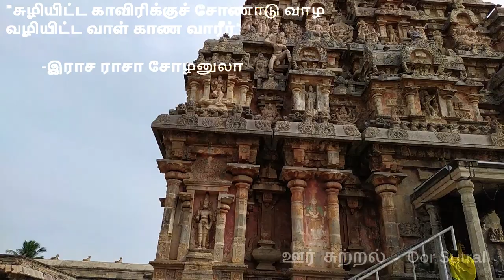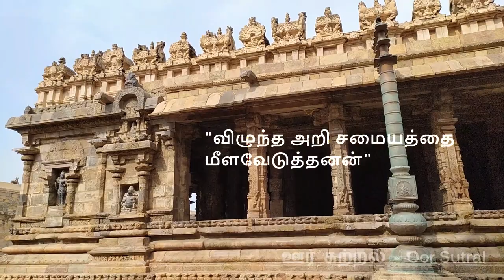Darasuram Airavatesvara Temple history in tamil / தாராசுரம் கோவில் / Hubli / Kumbakonam temples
Location: Darasuram Temple/Coordinates
10.9485° N, 79.3575° E

Kumbakonam is the town with numerous temple in all its direction. Kumbakonam is the temple city of Tamilnadu. The Airavatesvarar temple is one among a cluster of eighteen medieval era large Hindu temples in the Kumbakonam area, Thanjavur District. The temple is dedicated to Shiva. It also reverentially displays Vaishnavism and Shaktism traditions of Hinduism, along with the legends associated with Nayanmars – the Bhakti movement saints of Shaivism.

Darasuram airavatesvara Temple is a Hindu temple of Dravidian architecture located near Kumbakonam in the South Indian state of Tamil Nadu. This temple, built by Rajaraja Chola II in the 12th century CE is a UNESCO World Heritage Site, along with the Brihadeeswara Temple at Thanjavur, the Gangaikondacholisvaram Temple at Gangaikonda Cholapuram that are referred to as the Great Living Chola Temples.

The main mantapa is called Raja Gambira as the elephant draws the chariot. The wheels were put back by the ASI at a later date. The ceiling has a beautiful carving of Shiva and Parvathi inside an open lotus. All the dancing poses of Bharatanatyam are carved in the stone. They are referred to as the Sodasa Upasaras. There is a carving showing the village womenfolk helping in the delivery of another female, who has both her hands on the shoulders of the two ladies, who are pressing their hands and the abdomen of the lady to help her deliver. 'These are very skillful and artistic works of superb style. This may give a glimpse into the social conditions of the past. The stone image of Ravana carrying Kailas is a fine specimen of workmanship. One finds sculptures of Buddha, Bhikshatana, Saraswathi without her Veena, and a sculpture of Ardhanarishvara, Brahma and Surya.

It was during this time that Shaivism took a very drastic step and lord Sarabheshwara would seem to have come into existence. Many reasons have been cited for this incarnation of Lord Shiva. Sarabha has the face of a lion and the body of a bird and has placed on his lap the mighty Lord Narasimha. A mantapa has been specially built for lord Sarabha, and thereafter has been installed in temples.

The paintings on the walls have been repainted during the Nayak periods.

At the very entrance to the temple two Dwarapalakas, Sankhanidhi and Padmanidhi, are imposing figures, giving vivid anatomical expressions of the exuberance of youth. In front of the temple, there is a small mandapa, which can be reached by three steps in the form of a ladder. The steps are stones, which give different musical sounds when tapped. All the seven swaras can be had at different points. It is feared that if proper care is not taken soon, village children will damage the stones. Now these stone steps have been completely covered with metal grills to save them from deterioration. Meanwhile Archeology department has taken many steps to prevent this monument from public viewers and local villagers.